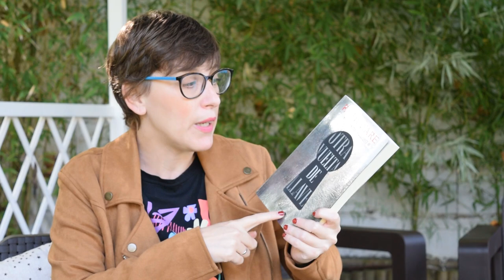Ingredientes para un buen thriller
Hola amigas y amigos lectores! Esta semana os traigo un vídeo con los ingredientes que tiene que tener un thriller, para que me resulte bueno y adictivo. Ya sabéis que es un género que disfruto mucho y que me encanta.

Algunos libros mencionados:

"El paciente" Juan Gómez Jurado
" La paciente silenciosa"
"El faro del silencio" Ibón Martín
"Otra vuelta de llave" Ruth Ware
"Saga Cormoran Strike" J.K. Rowling
"La desaparición de Sphanie Mailer" Joel Dicker
" A ojos de nadie" Paola Boutellier
"Los crímenes de Alicia"